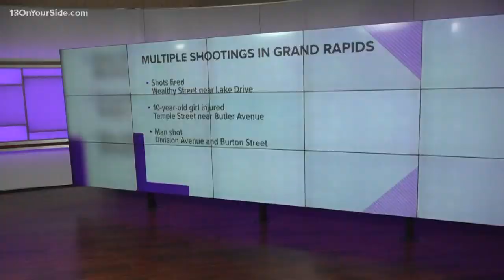Grand Rapids police investigating multiple shootings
Police responded to three different shooting incidents this weekend.